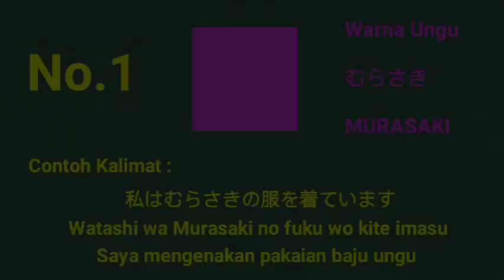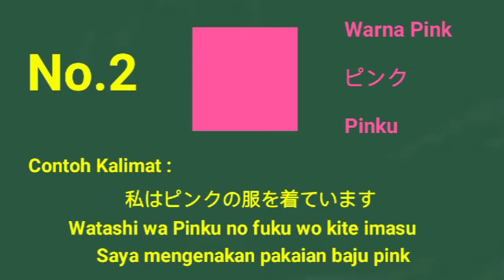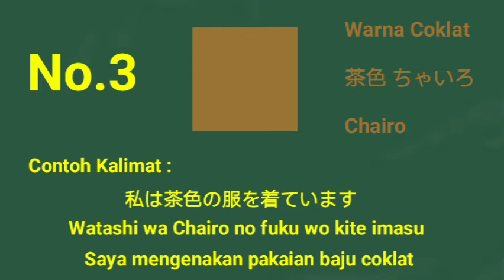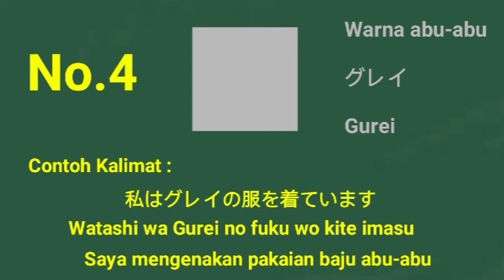Nama-Nama Warna Dalam Bahasa Jepang PART 02 || HAPPI NIHONGO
Halooo Minasan ^^

Pada episode ke -34 kali ini dalam Materi BAHASA JEPANG DASAR I, kita akan belajar warna-warna dalam bahasa jepang PART 02 ya ^^

GRATIS lohhh ^^

japan japan nihongo bahasajepang bahasajepangbagipemula happinihongo
jeromepolin nihongomantappu belajarbahasajepang japanese